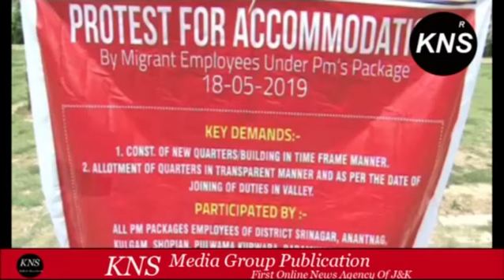Video: Migrant employees under PM’s package stage protests at Pratab Park Srinagar